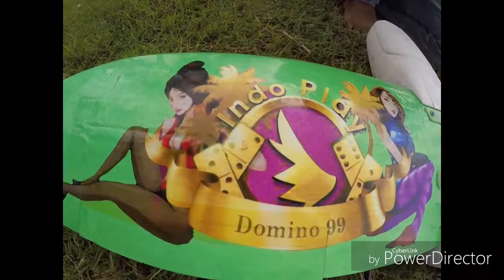Plane Crash Pakistan Flight 661 PIA ATR 42-500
Plane Crash Pakistan Flight 661 PIA ATR 42-500 پی آئی اے کے طیارے کے حادثے کی پرواز 661 Emergency Landing, Crash Landing! Plane on fire! WATCH .

XK Mini Edge A-430 is a 3D 6G Gyro Stabilized RC Aerobatics plane that offers superb flight performance and flight endurance. With its 6G Stabilization system, .

Horten BV-38 is an amazingly stable, and superb flight performance delivering plane. This plane never disappoints and always a pleasure to fly. Guess I had fun .